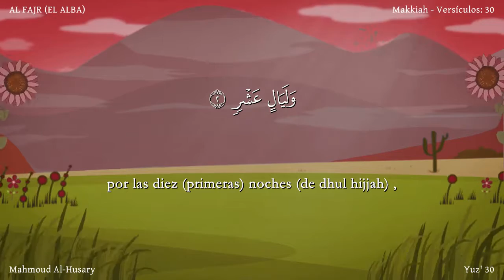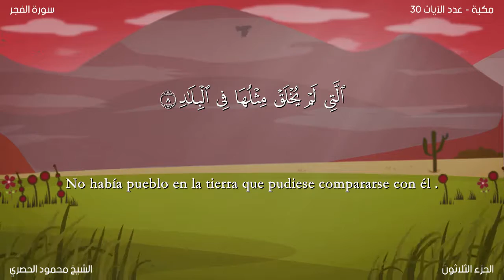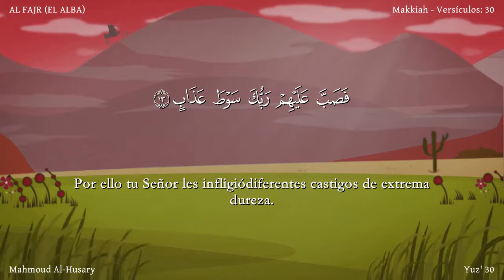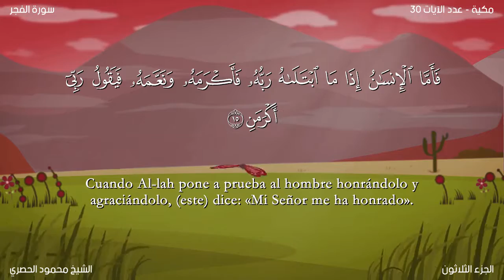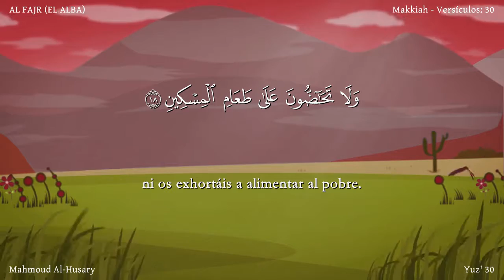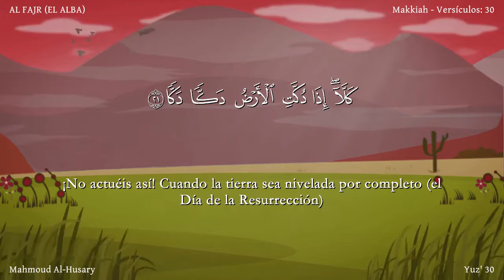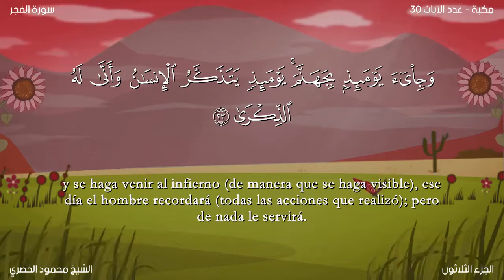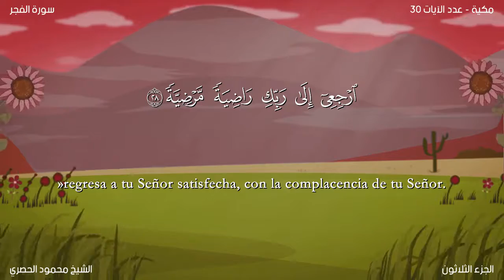El Corán narrado en español : 89 Sura AL FAJR / Versión de lectura/Niños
Sura AL FAJR (EL ALBA)Esta sura fue revelada en La Meca en el período temprano. Toma su nombre de la primera aleya. Consta de 30 aleyas.